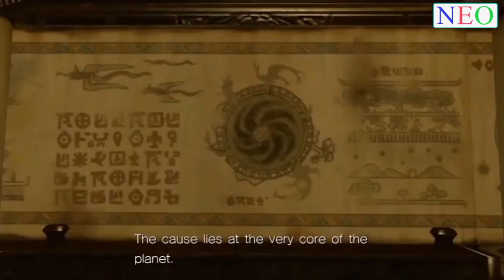Sonic The Legendary Dark Knight Full Movie 2017 HD - EDM Remix [TVD Top Music]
» 01. Nightcore - Alive - Krewella (C.Baumann Remix)
» 02. Nightcore - Faded (Remix)
» 03. Nightcore - TheFatRat - Monody feat. Laura Brehm (Radio Edit)
» 04. Nightcore - Titanium - Alone [Cover J.Fla]
» 05. Nightcore - Legends Never Die [Alan Walker Remix]
» 06. Nightcore - Rendezvous - DEAMN
» 07. Nightcore - Sign - DEAMN
» 08. Nightcore -TheFatRat - Jackpot
» 09. Nightcore - Only One (ft. Nina Sung)
» 10. Nightcore - TheFatRat - Windfall
» 11. Nightcore - Raven & Kreyn - So Happy
» 12. X2...